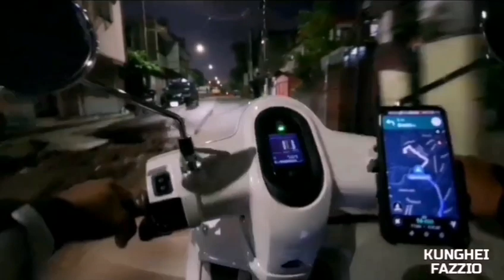FAZZIO- BITBIT RIVER RIDE (P1)